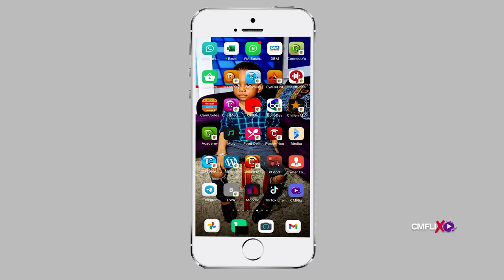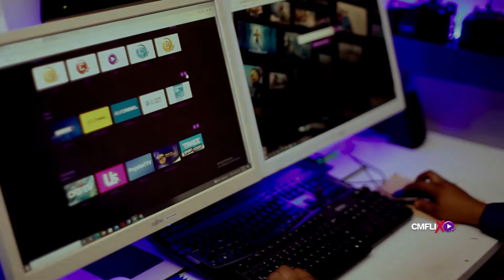Brief History of Chillen Media Group And What is CMFlix | CMFlix to The World Introduction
Stream African movies,  Comedy, documentaries, TV shows, and over 250+ live TV channels, instantly, anywhere, and from any device, with CMFlix.
Watch TV shows you know and love or discover a brand new series with CMFlix. Instant live TV streaming with over 250+ channels available for you. Stream-on-demand TV series and live channels anywhere and on any device with CMFlix! There's something for the whole family from comedy to news, sports to kids, international content, and more.
Brief History of Chillen Media Group And What is CMFlix
CMFlix to The World Introduction
CMFlix Product Launch
A silicon Mountain Product
Chillen Media is The Best tech Company in Silicon Mountain and in Cameroon